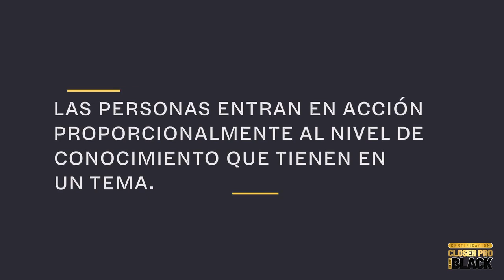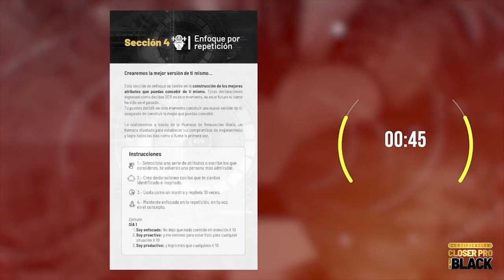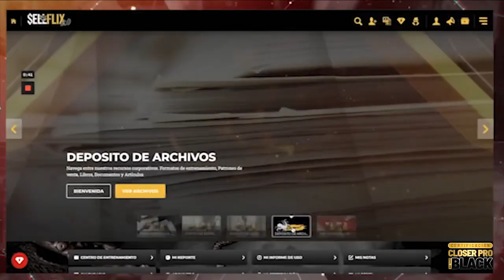Certificación Closer Pro Black Seguros ¿Funciona? Es Bueno? Sellflix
✅ Accede Certificación Closer Pro Black Seguros

🚀 Certificación Closer Pro Black Seguros

"Incrementa tu % de pólizas pagadas en un 500% en menos de 6 meses, sin fracasar en 8 de cada 10 citas"

De agente a Cerrador Profesional de Pólizas. ¿Cómo cerrar + de 100 pólizas al año?
Contenido de la CERTIFICACIÓN
CLOSER PRO BLACK LEVEL ONE
Componente 1
Checklist de enfoque - Ritual de 1% 7 y 28 días
¿Qué tanto afecta a tus resultados el no poder mantenerte enfocado?
Te presento el primer ritual de enfoque que en tan solo 15 minutos te ayudará a eliminar por completo la procrastinación y la dispersión.
Este ritual está diseñado para ayudarte a lograr más que el 99% de la población durante el resto de tu día.
Componente 2
SELLFLIX 2.0 Acceso TOTAL
Este curso se entrega a través de nuestra NUEVA y MEJORADA plataforma de entrenamiento SELLFLIX 2.0, accede a todos tus videos de capacitación en alta definición desde cualquier dispositivo y en cualquier momento.
Bienvenido a la plataforma de aprendizaje más avanzada de todo Latinoamérica.